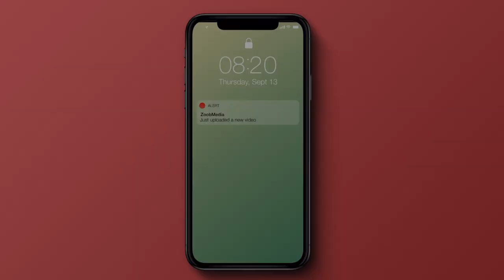Kwento ni Kuya Episode 10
Featuring Br. Vince Paildan FSC
De La Salle Zobel
Grade 3 Christian Living Teacher

with

Brix Escalona
Pablo Limon
Luigi Mendoza
Mykiel Tañada

EXECUTIVE PRODUCER
Suzette Balgos

ASSISTANT DIRECTOR
Ricky Lopez

CAMERA CREW
Ricky Lopez
Ryan Siaron
Edrick Zoleta

TECHNICAL CREW
Samarah Buan
Zoe Dumapias

SOUND TECHNICIAN
Zoe Dumapias
Ryan Siaron

MUSIC
Inner Light by
Dan-O Songs

Kit Villar

Advancement and
Communications Office